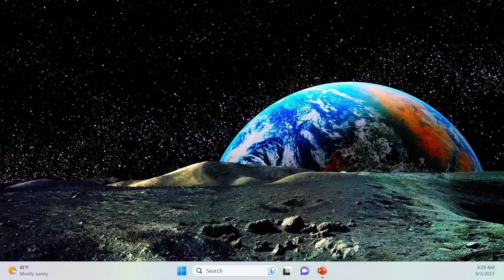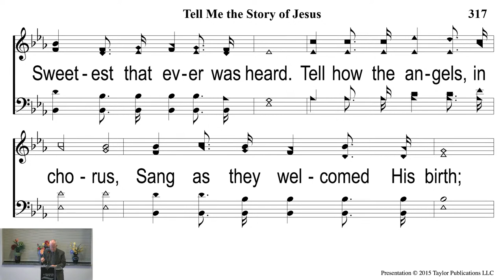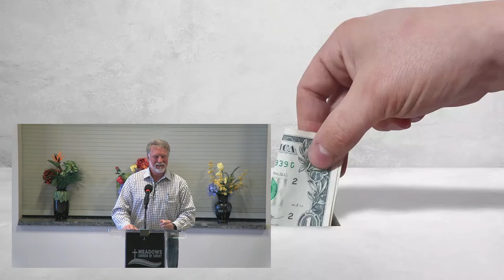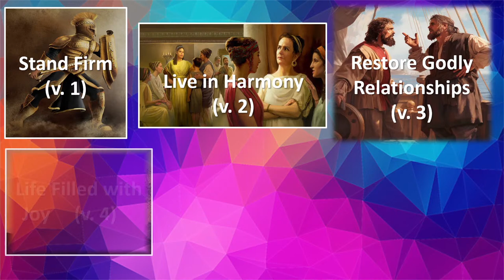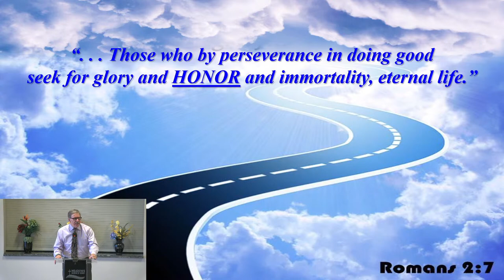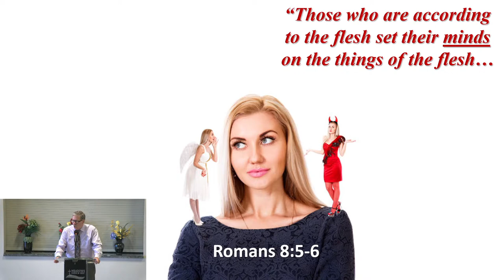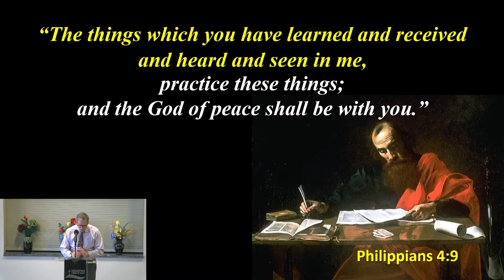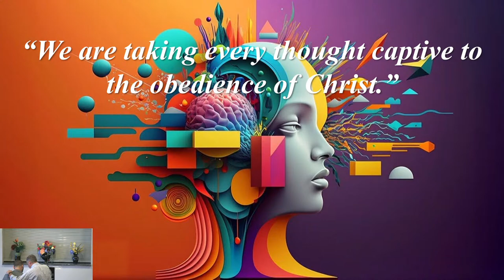Letter to the Philippians... "For me to Live is Christ" Lesson #10 Pt. 3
Lesson #10: Characteristics of Heaven's Citizens part 3